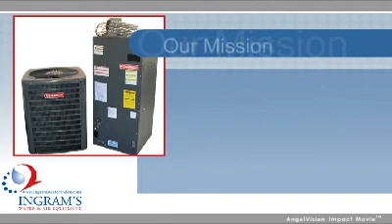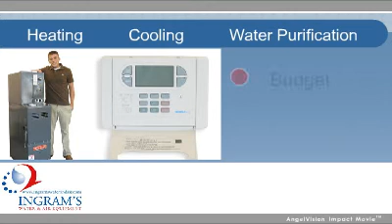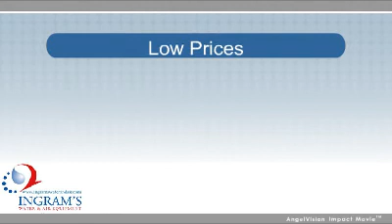Ingrams Impact Movie 2 - HVAC Systems, Central Heating & Cooling and DIY Do It Yourself Systems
Need Heating and Air Conditioning? Check out a Goodman Heat Pump. Interested in Gas Furnaces or Geothermal Systems?  Consider Ingram's Water & Air Equipment.  We sell HVAC and Geothermal Equipment at near Wholesale prices!!!  We've got units with 10 Year WARRANTIES!!! We offer Goodman Heat Pumps, Goodman Air Conditioning, and Goodman Gas Furnaces!  Tired of a high heating and cooling bill?  Install a geothermal system and save up to 70% on your energy bills!  Call today for expert help on sizing your home and finding the right system for you.  Enjoy fast, friendly service at Ingram's Water & Air Equipment!  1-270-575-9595